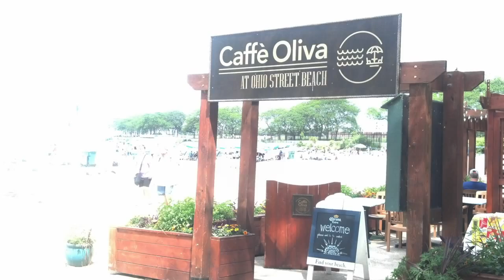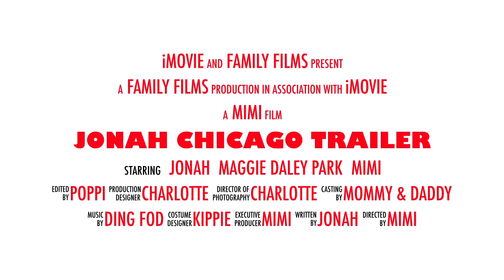Jonah Chicago Trailer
Jonah visits Mimi and Poppi in Chicago